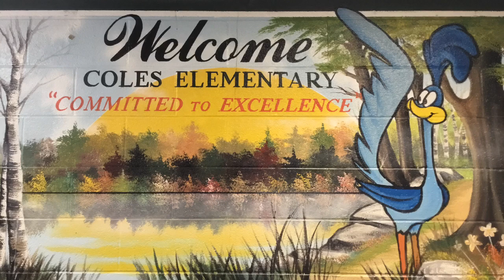Morning Announcements Sept 24, 2018